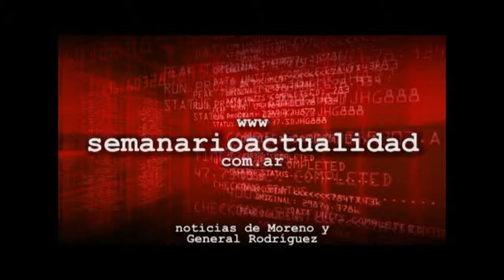Entregaron jubilaciones y Tarjetas Argenta en General Rodríguez Carlos Paz